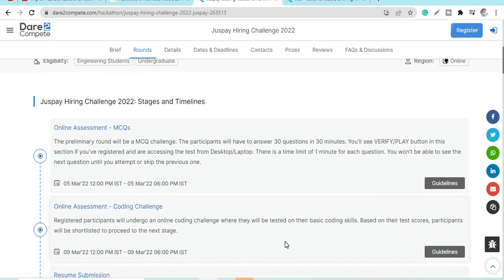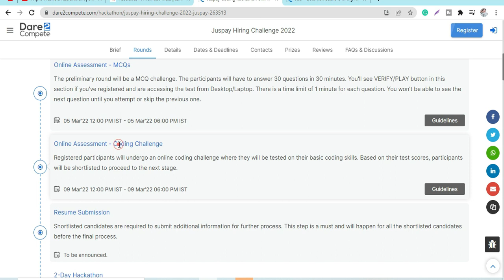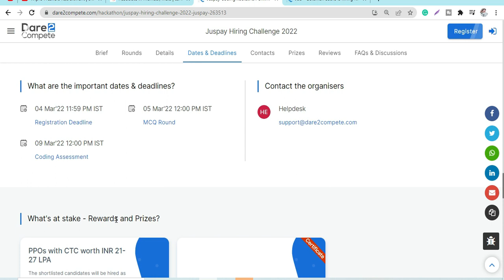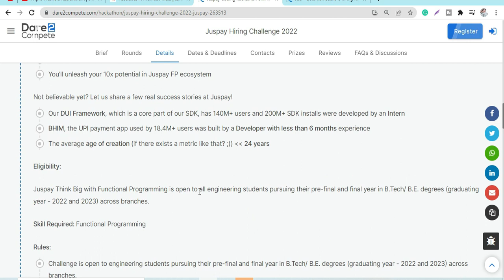Juspay Hiring challenge Is Back 2022 | Juspay Exam Pattern | B.Tech, B.E Any Branch | 21LPA To 27LPA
Juspay Hiring challenge Is Back 2022 | Juspay Hackathon | B.Tech, B.E Any Branch | 21LPA To 27LPA